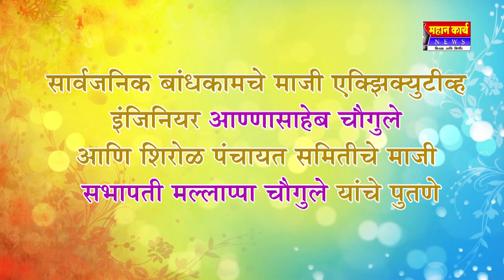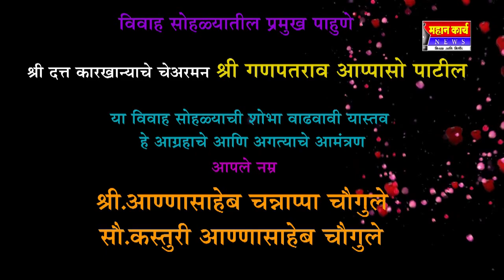शुभविवाह- चि.प्रशांत (सी.ए.)आणि चि.सौ.कां.श्रध्दा (एम.कॉम)